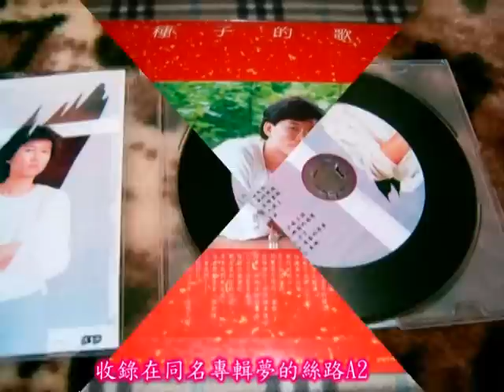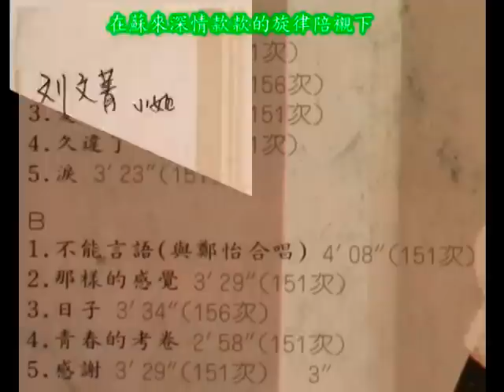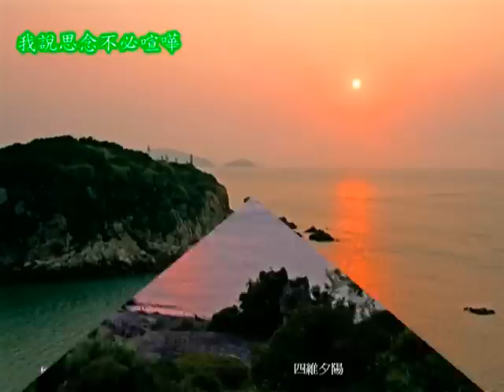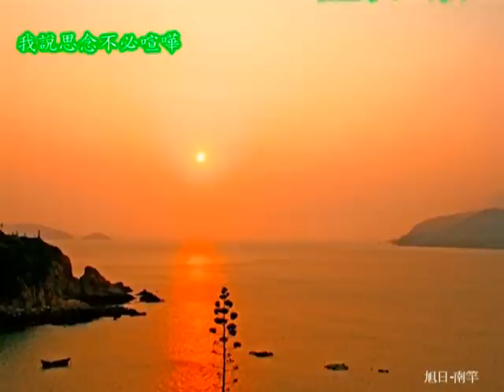蘇來-夢的絲路-1984-01 蘇來 夢的絲路 拍譜唱片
夢的絲路
作詞：謝材俊　作曲：蘇來

有一條路　迢迢的我用思念接起　那時睡著你
靜靜的夢　走著我輕輕的悲喜
你說遠別讓你心痛　你不喜歡人世的洶湧
我說思念不必喧嘩　星星是風是雨
我的路　我的路上沒有分離
我的絲路　迢迢通到你夢裡
那裡亮著你小小的燈火　亮著小小的悲喜